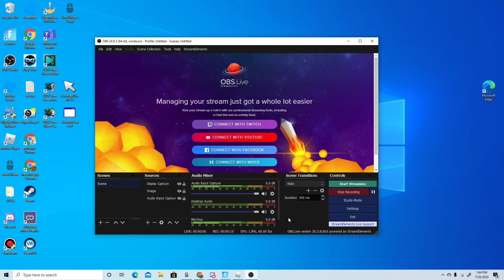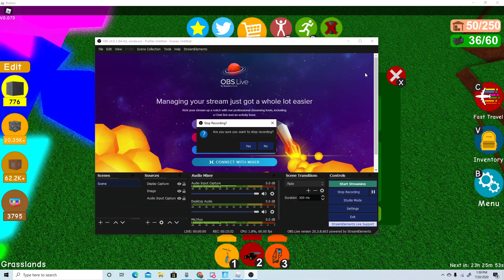tix factory tycoon game play **REALLY BAD SOUND QUALITY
if this video gets 10 likes ill record myself playing fortnite and other games